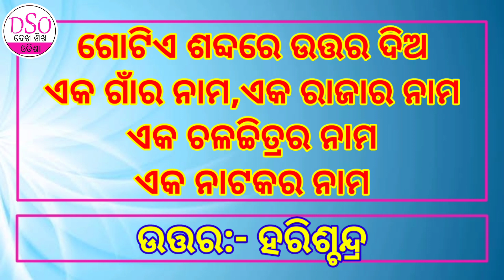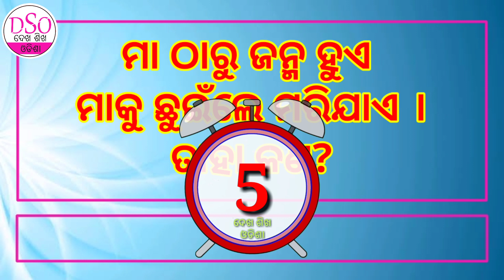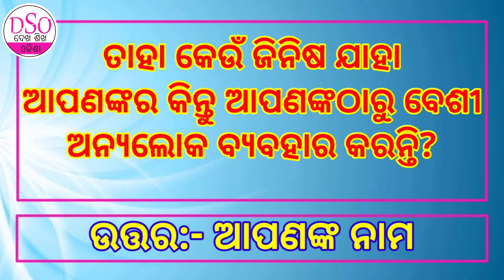Odia Dhaga Dhamali Part 13 || Odia Dhaga Katha || Odia Padya Prahelika || Clever Questions in Odia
Odia Padya Pravalika
Dhaga Katha
Odia Puzzle
Odia Riddles
GK Odia
Odia Quiz
Odia Khati
Odia Khatimaza